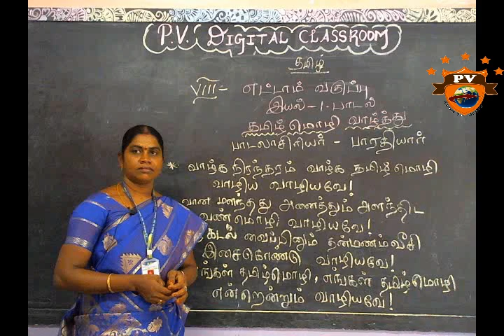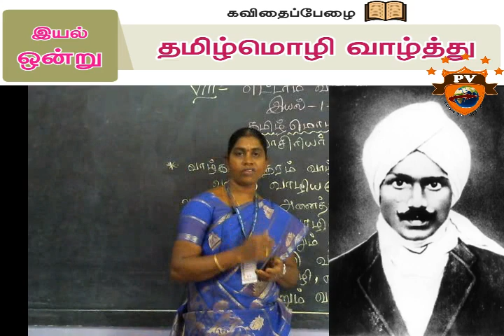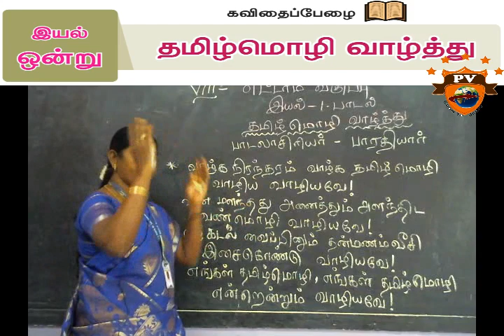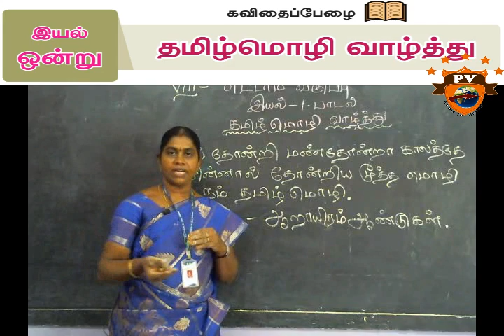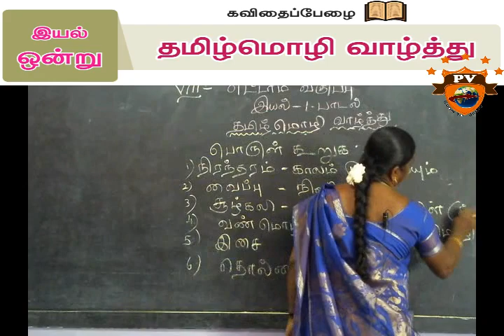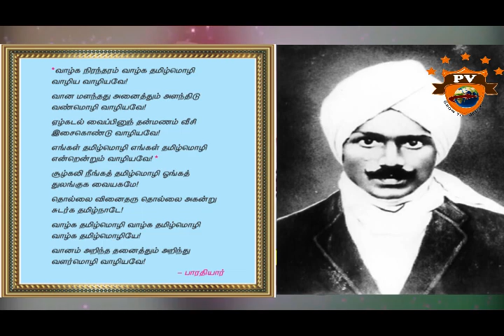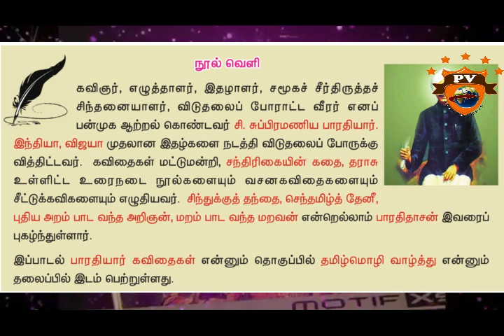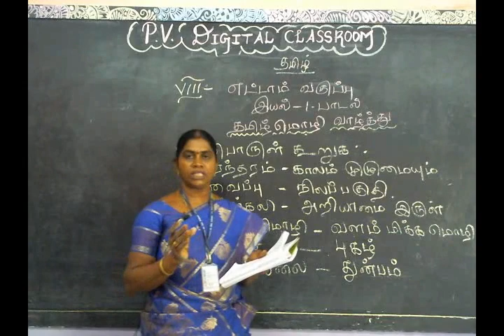VIII STD TAMIL வாழ்த்து